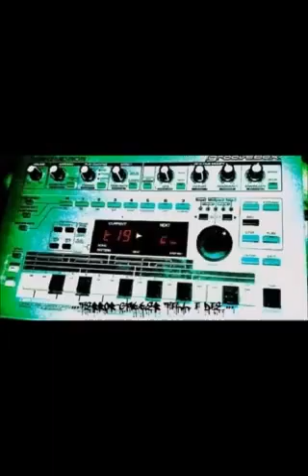DemonicSystem Drommels en nog eens drommels